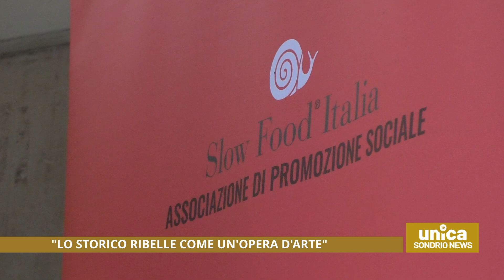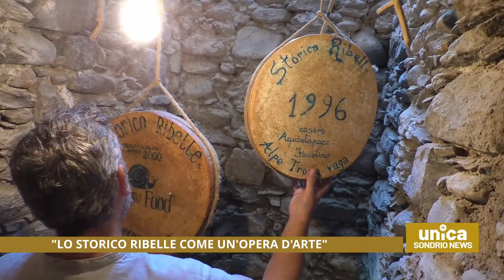"Lo Storico Ribelle come un'opera d'arte"